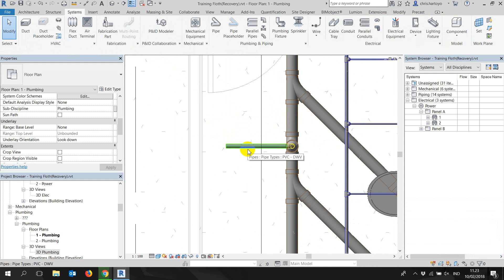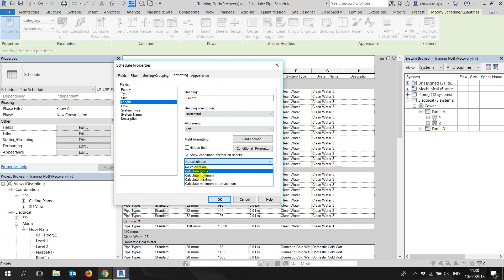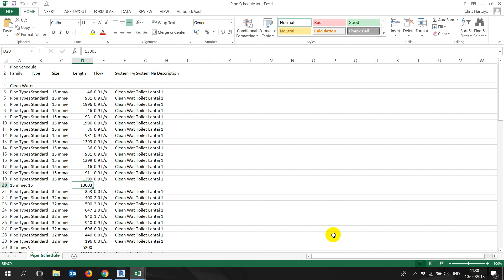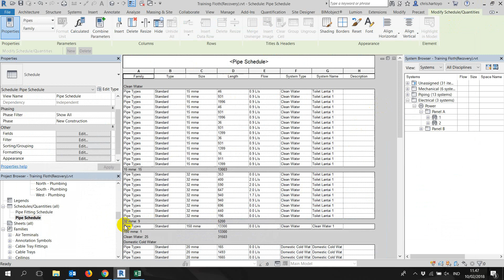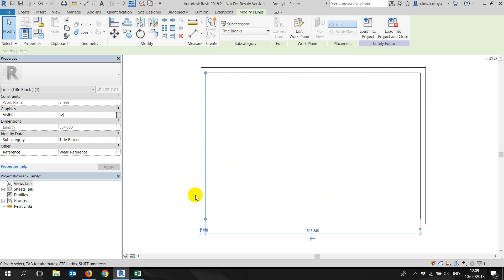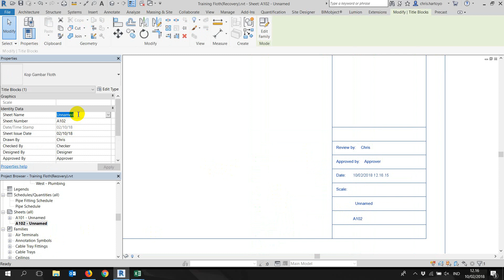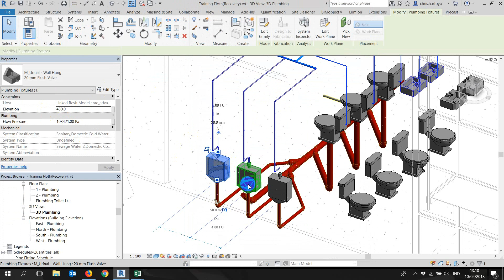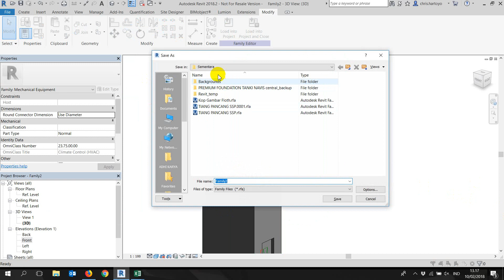Tutorial Revit - Training Day #5 (MEP)